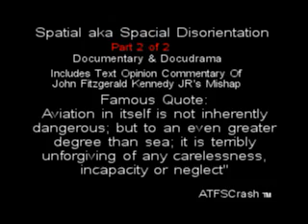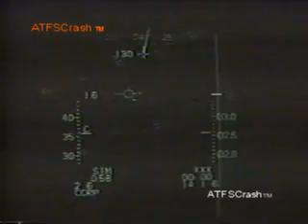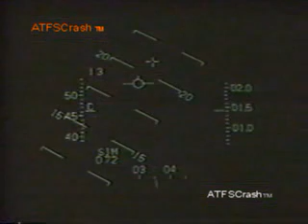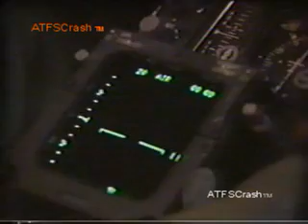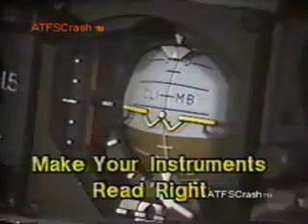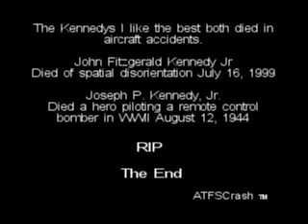Spatial (aka Spacial) Disorientation & JFK JR Part 2 of 2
As far as I know is the first time this has been made readily available to the GP when I posted this on Youtube. ;)

First part of the first video is opinion and info debunking myths,  the rest is a US military Spatial (aka Spacial) Disorientation training film. It's in depth, so most people with ADD or people that are not hardcore flight buff find boring. ;)

Spatial (aka Spacial) Disorientation Documentary & Docudrama with Commentary and Opinion in text.